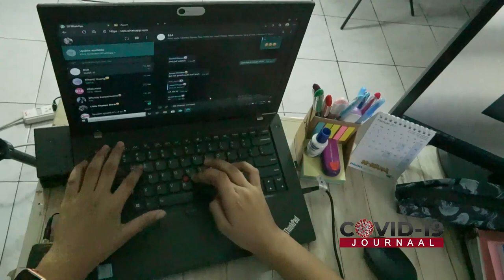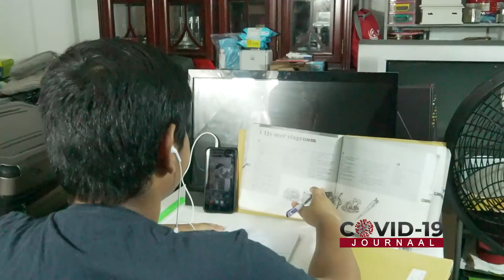COVID-19 JOURNAAL AFLEVERING 193, DD 27 APRIL 2021